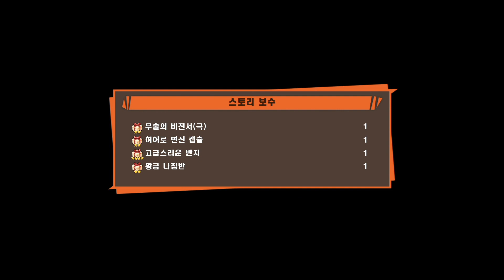드래곤볼Z 카카로트 : 부활한 마인 부우! - #5 파란의 천하제일 무술대회! 마도사 바비디의 암약!(2)